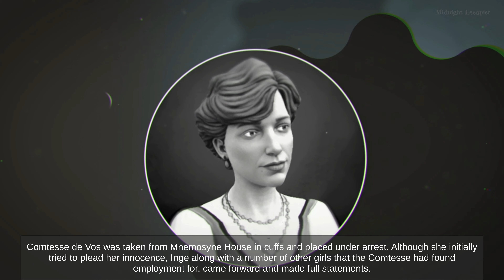Chapter 9 - The Denouement [ENDING] / Hercule Poirot - The First Cases / [4K] Walkthrough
Chapter 9: The Denouement
00:00 Poirot Addresses The House
07:39 Convincing Guests (Jackie)
10:21 Hugo Beckers
13:16 Ernesto da Silva
17:16 Madam Van den Bosch
22:25 Blackmailer Revelation
26:01 The Climax
29:43 Epilogue and Credits